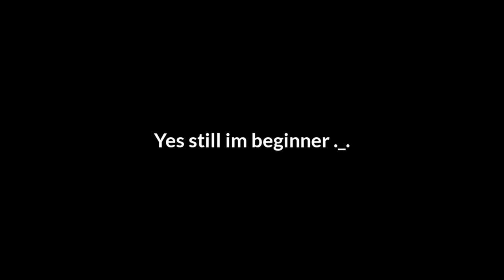Noob plays OSU! (Catch)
Just started once Osu. eating fruits were fun

just upload this video since I got my First Perfect score O o

yes still not good enough at this game. but was fun :)

Ah yes I didnt know shift key even lol.